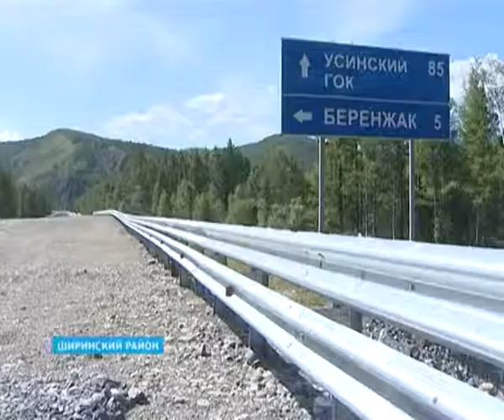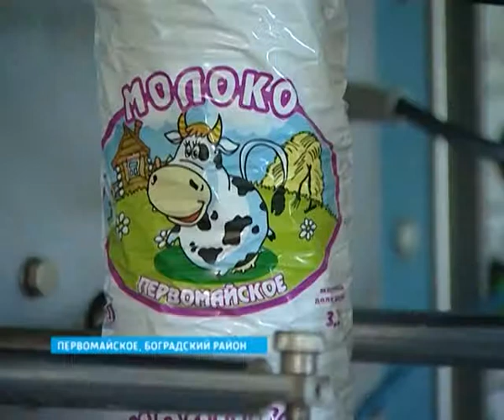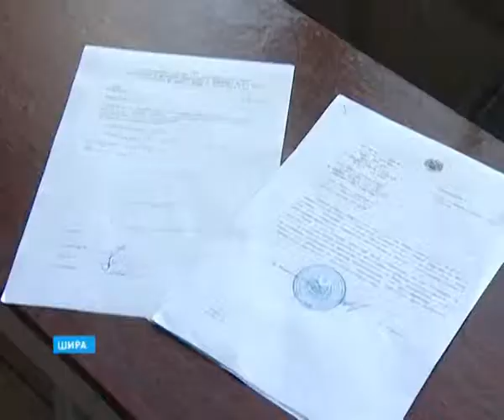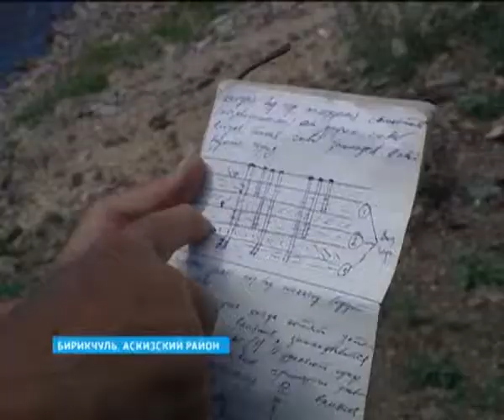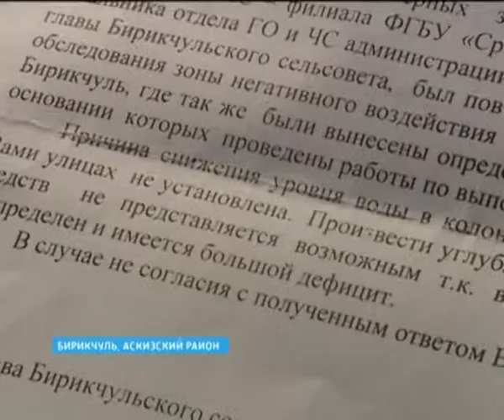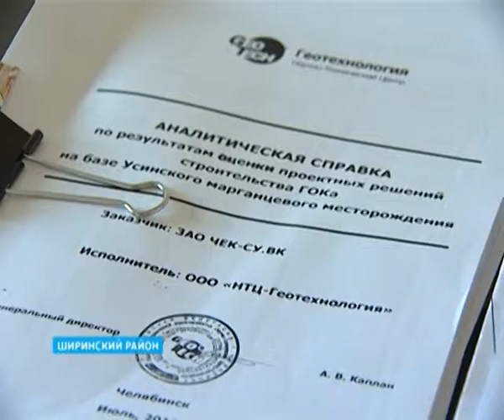СОБЫТИЯ НЕДЕЛИ 22 07 2013